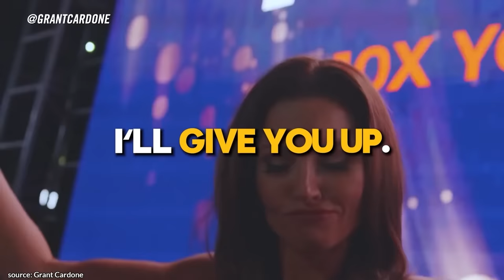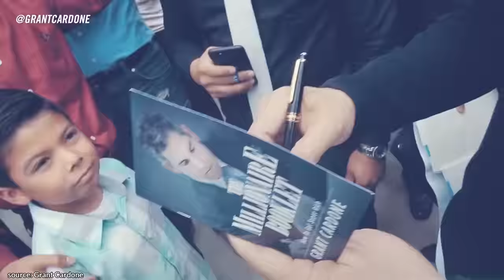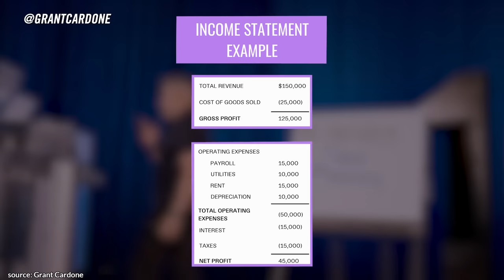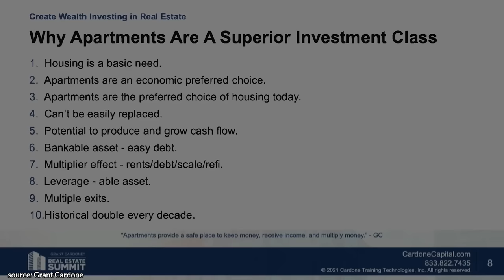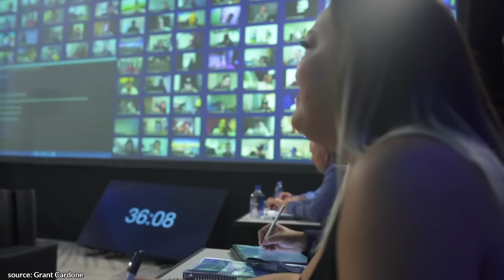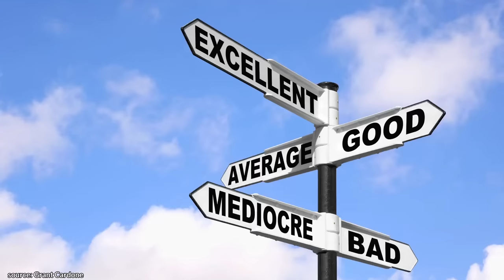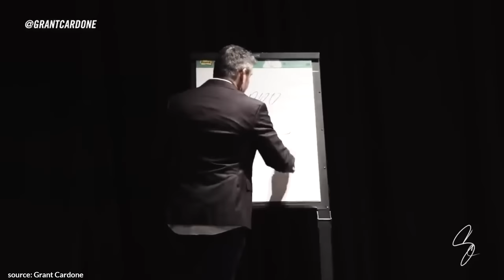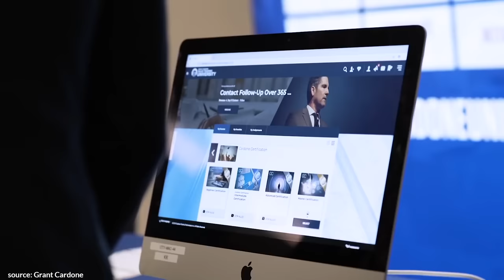NEVER GIVE UP on Your DREAM! | Best Grant Cardone MOTIVATION (3 HOURS of Pure INSPIRATION)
✎ Grant Cardone is the CEO of Cardone Enterprises, Cardone Capital, international speaker, entrepreneur, and author of The 10X Rule & creator of 21 best-selling business programs, Grant Cardone owns & operates seven privately held companies and a $2B.B portfolio of multifamily properties.

★ BOOKS ★
• 254 Confidence

Much love,
Evan